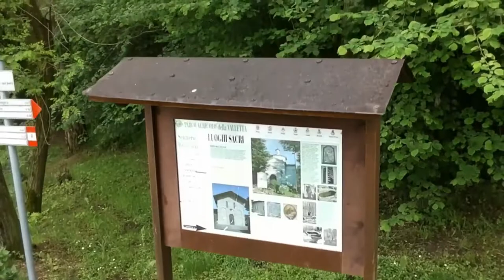DJI TELLO NEI VIDEO MI HA STUPITO NON PENSAVO!! FOOTAGE SANTUARIO DEI MORTI DEL LAVELLO ITA!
Link Utili

DJI Tello
Mavic Air

         ❖❖❖❖❖❖❖❖❖❖❖❖❖❖Contatti❖❖❖❖❖❖❖❖❖❖❖❖❖❖❖